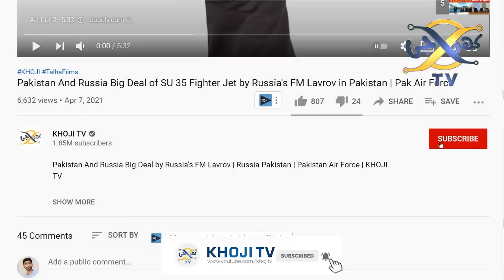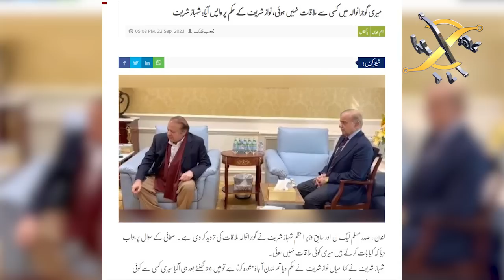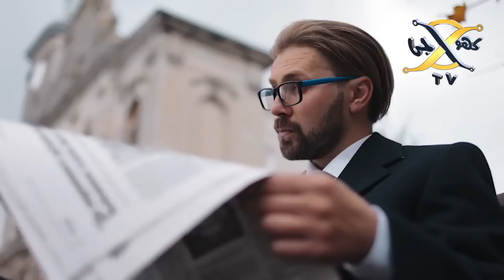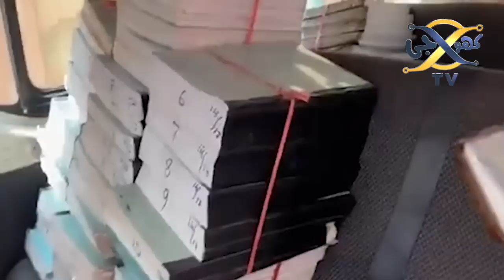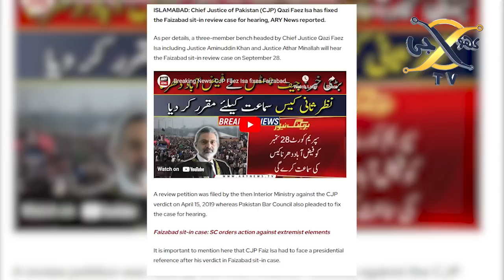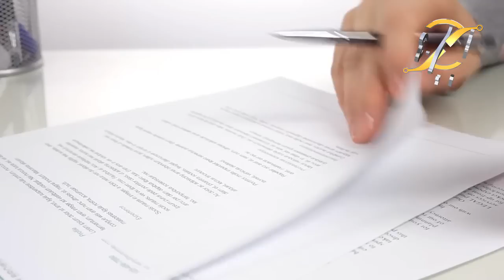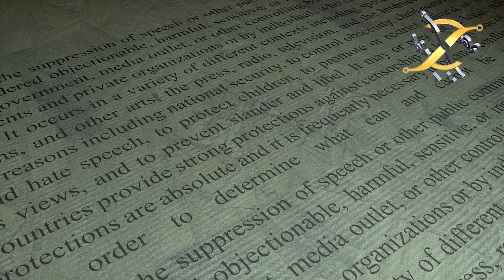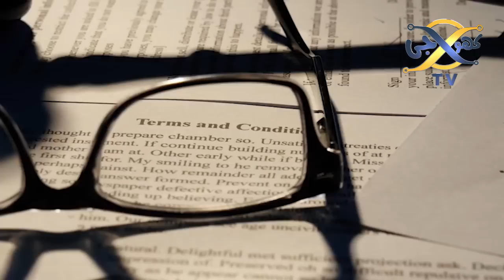Parvez Elahi’s Shocking Statement in court | A stranger is sitting outside my cell | KHOJI TV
Parvez Elahi’s Shocking Statement in court | A stranger is sitting outside my cell
Khoji TV is a project of Talha Films
Our Team